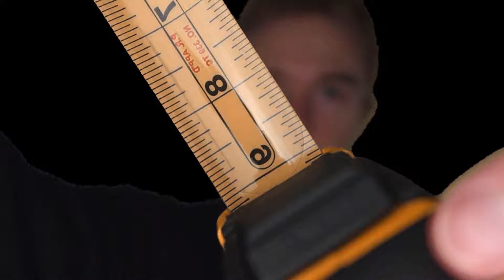Face Measuring & Sketching Service | ASMR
This video includes measuring your face, sketching you, roleplaying, pen sounds, soft-speaking, whispering, clipboard tapping, and writing sounds.

I hope you enjoy the final sketch! It is quite the sight!

I got my inspiration for this video from Ephemeral Rift: Measuring Your Facial Features ... For science!

》 𝗦𝗨𝗣𝗣𝗢𝗥𝗧 𝗠𝗘 《

You watching, liking, and commenting nice things is more than enough to keep me motivated. if you wish to help me more, then liking the video and subscribing is always very helpful! :)

》 𝗦𝗢𝗖𝗜𝗔𝗟 𝗠𝗘𝗗𝗜𝗔 《